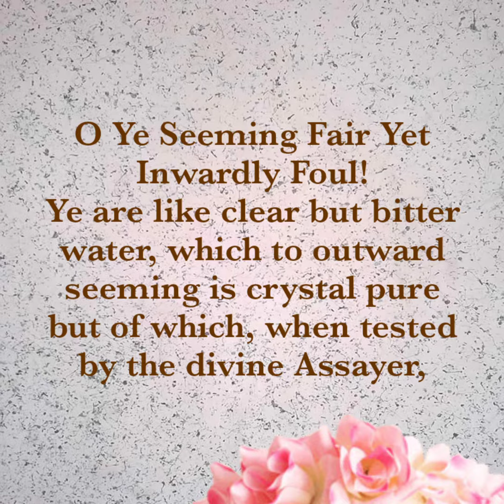Persian Hidden Words # 24 || Vlog 966